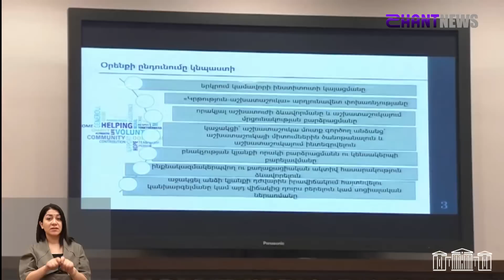«Հորիզոն»-ի թողարկում | 15-00 | 10.05.2023